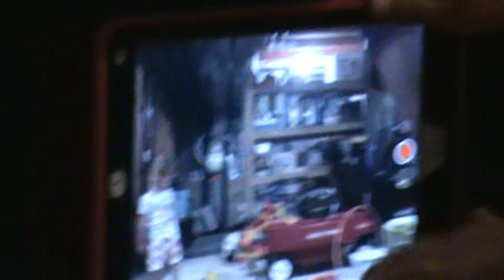Zach pitching to Me and our sister